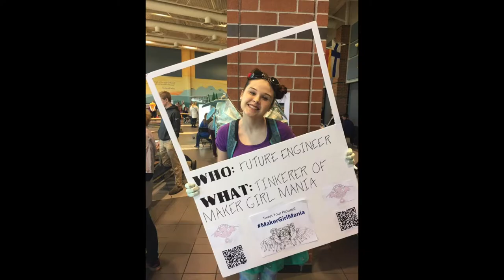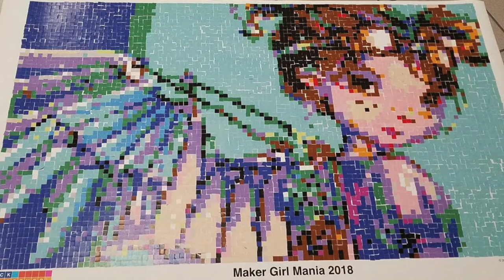Maker Girl Mania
A program in the Clarkston Community Schools to interest elementary and middle grade girls in Science, Technology, Engineering, Arts and Math to encourage more females to enter these career fields.